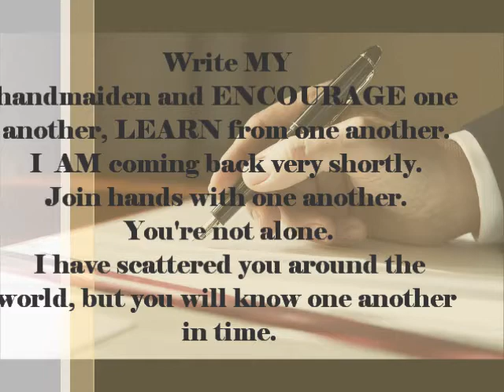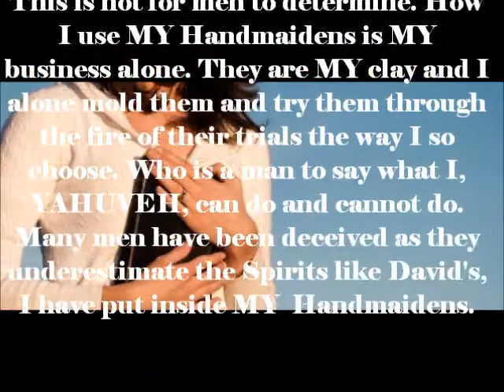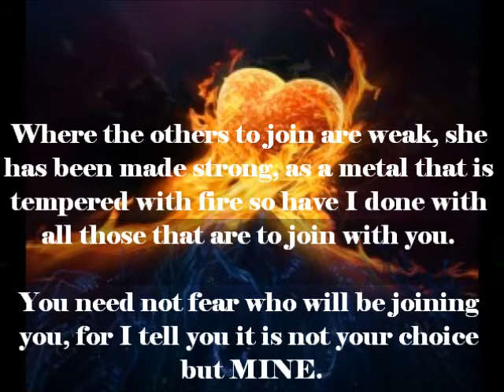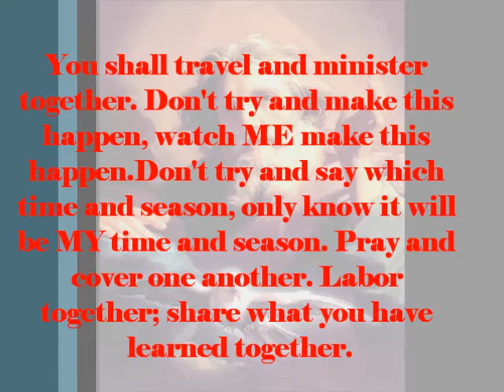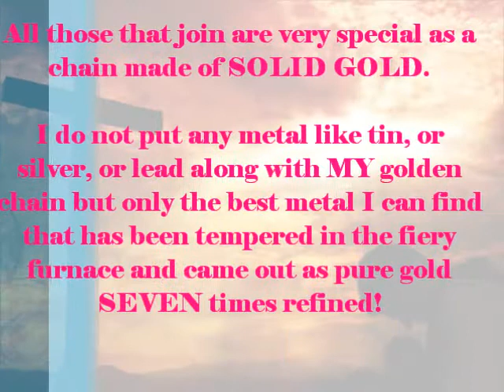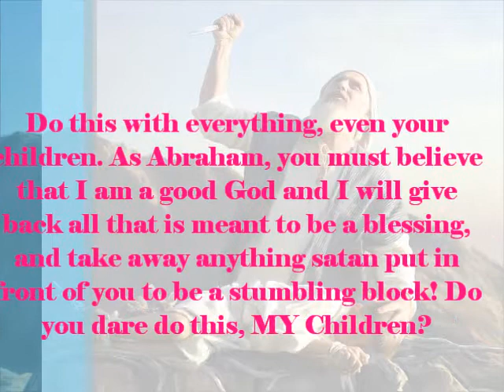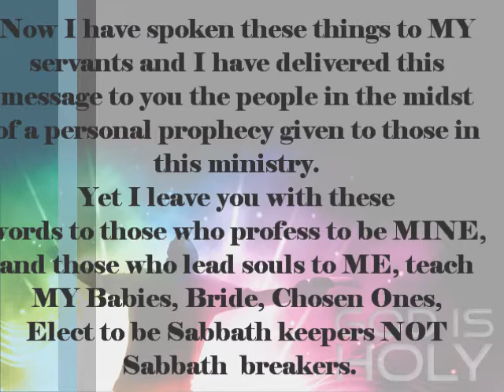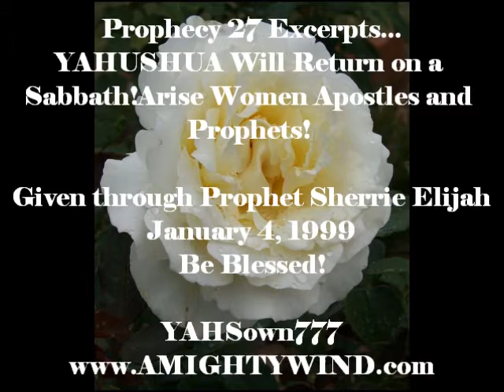Amightywind ~ Prophecy 27 Excerpts...Be Blessed!